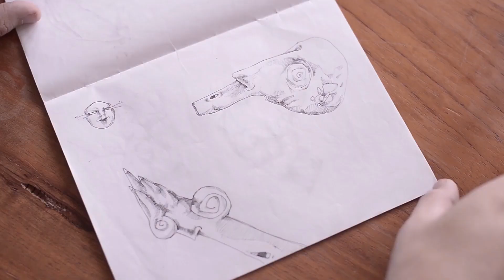Víctor Candia - Esferográfica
Entrevista a Víctor Candia para la muestra Esferográfica en el Gabinete Florian Paucke, Junio 2015